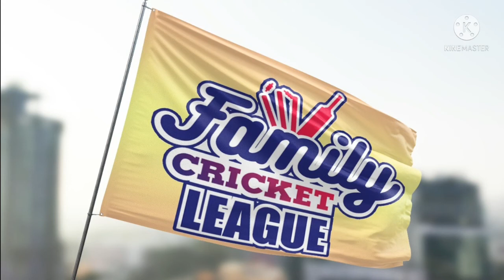FCL Season 2 (09-01-2022)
successfully completed season 2 Family cricket league Visakhapatnam.
3 teams 3 matches 1 winner